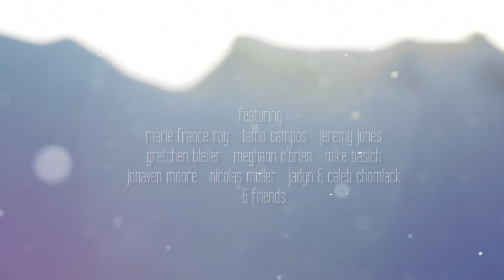The Little Things (Trailer)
The Little Things is a snowboard movie project based on environmentally conscious riders who are inspirational through their riding, as well as their sustainable ways of living and thinking.